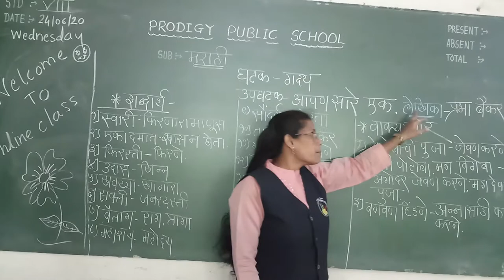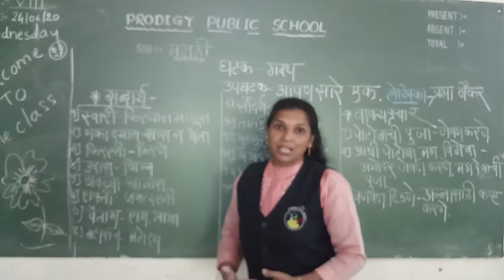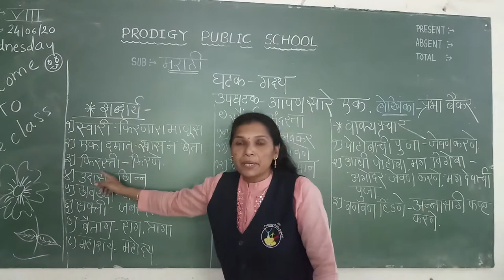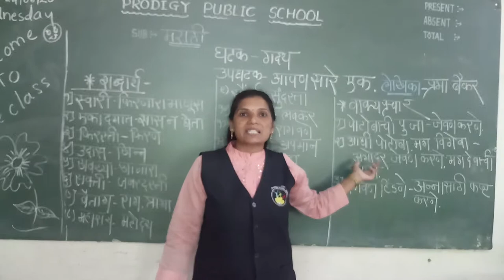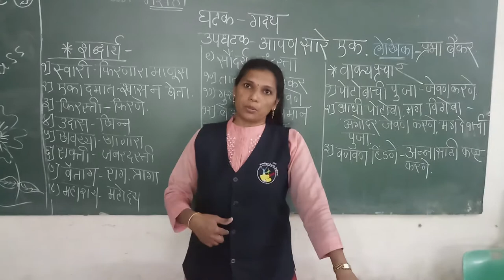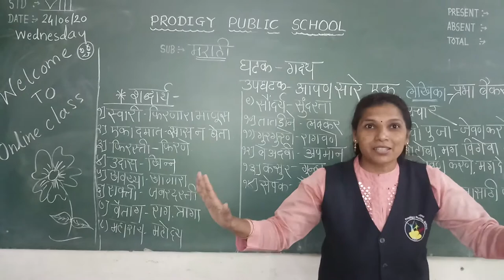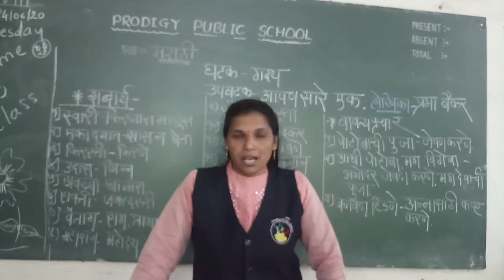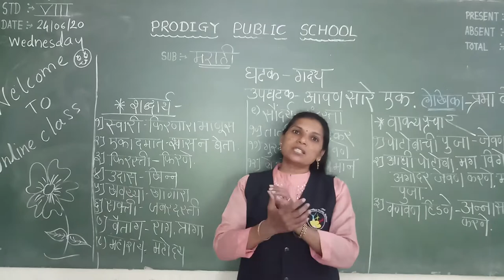Marathi lesson on Line Teaching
Standard 8 Apan Sare Eak